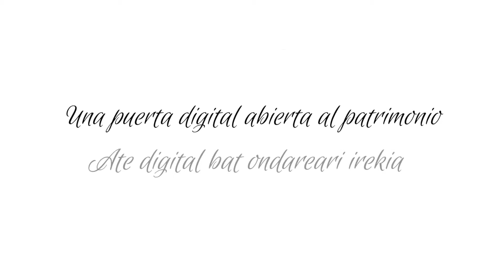Iglesia de San Julián y Santa Basilisa de Oreitia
En este vídeo conoceremos la iglesia de la localidad alavesa de Oreitia. Se trata de un templo construido en el siglo XII que fue posteriormente aumentándose con añadidos góticos, renacentistas, barrocos y neoclásicos. Por ello, se trata de uno de los mejores ejemplos que tenemos en Álava para ver cómo evolucionaron las artes gracias a la implicación de las familias locales que sufragaban los gastos.